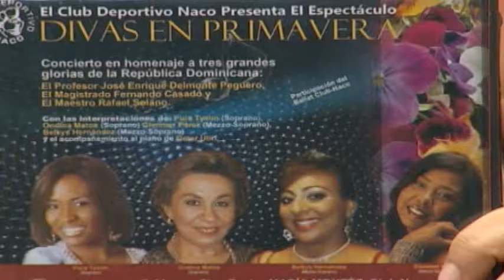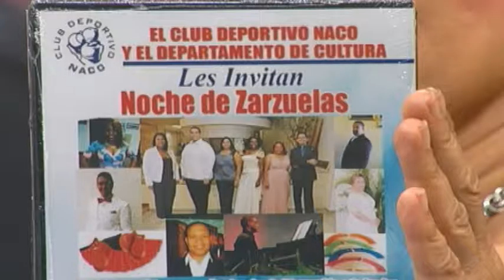Ojalá | Cita Cultural | José Delmonte | 19-7-16 | Canal 4RD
Belkys Hernández, Ondina Matos y Pura Tyson cantantes líricos.